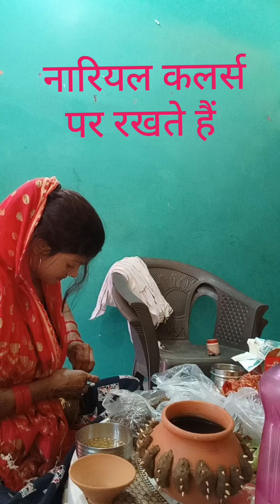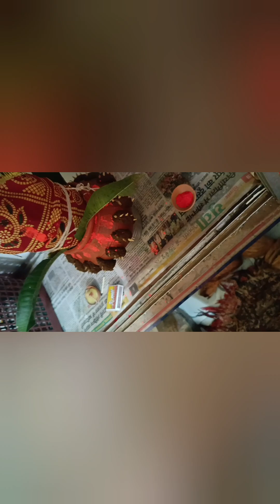हैप्पी नवरात्रि आज नवरात्रि का पहले दिन जय माता दी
good morning jay mata ❤️ di ❤️